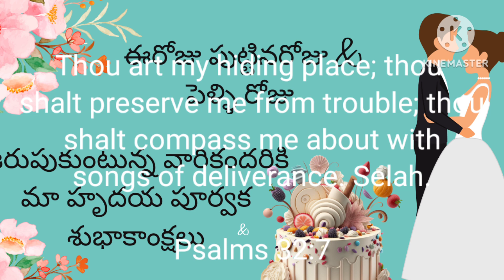Today's promise (14-10- 2023)ఈరోజు దేవుని వాగ్దానం